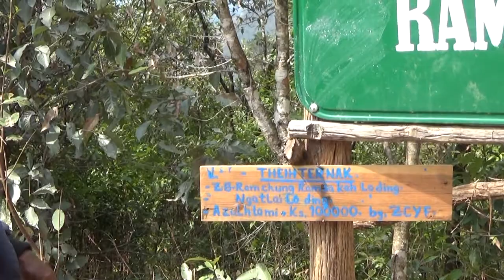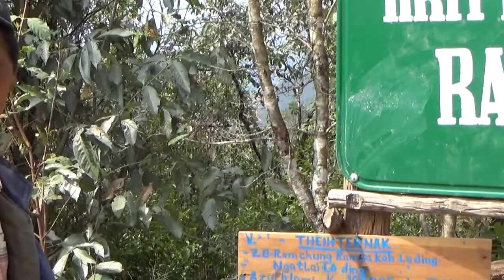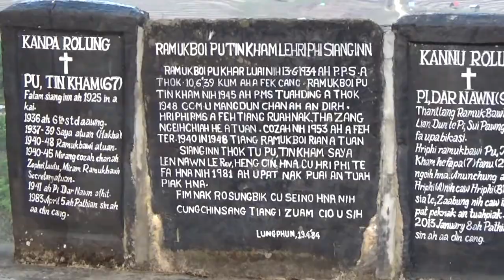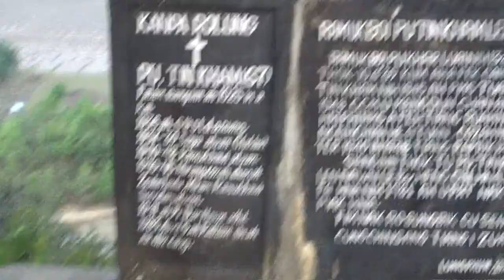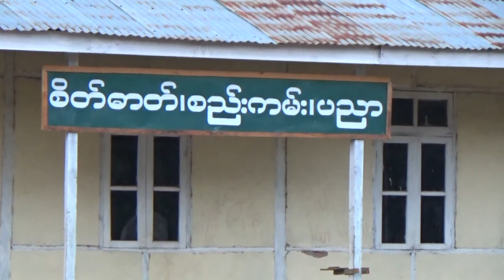Salai Run Ceu Zaabung tlunnak, Hriphi lei tlawnnak Disc 5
Salai Run Ceu Zaabung tlunnak  Disc 5